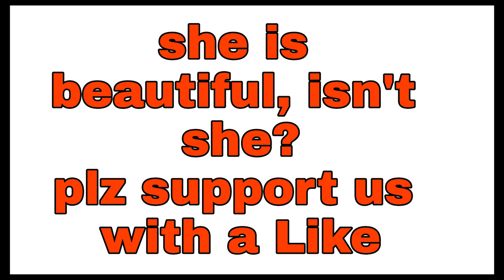Curvy Model - Nicole Denise Johansson [Plus Size Model] Plus Size Fashion | biography, relationship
Nicole Denise Johansson is an American Plus-sized Model, Fashion Model.

she is  Make-up Artist, Hair Stylist, Body Positive Advocate, Influencer and Instagram Star.

 Nicole Denise Johansson was born on May 21, 1985 in Portland, Oregon. She is 36 years old.

 Her astrological sign is Gemini.

Nicole Johansson was born and raised in the United States. She is a mother of one.

Nicole Denise Johansson is an American Plus-sized Model, Fashion Model, Make-up Artist, Hair Stylist, Body Positive Advocate, Influencer and Instagram Star who wants women all around the world to know that they were created beautifully and wonderfully.